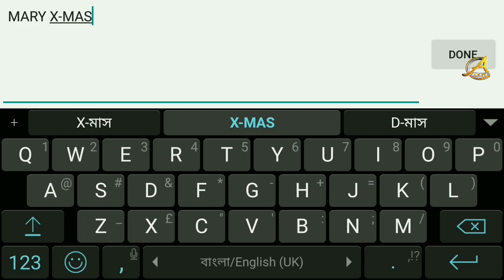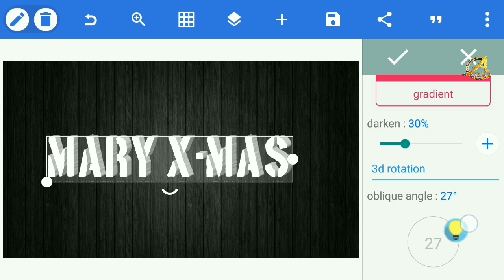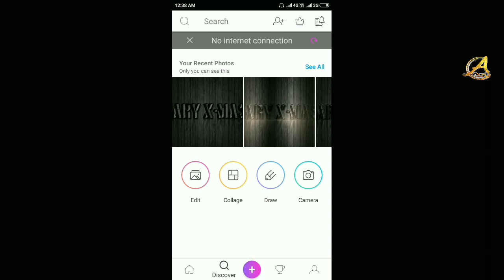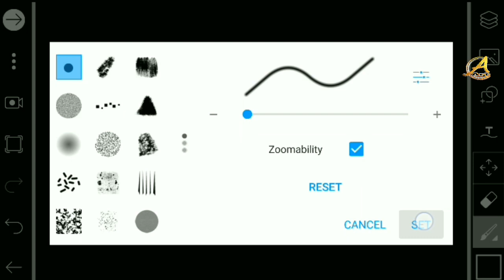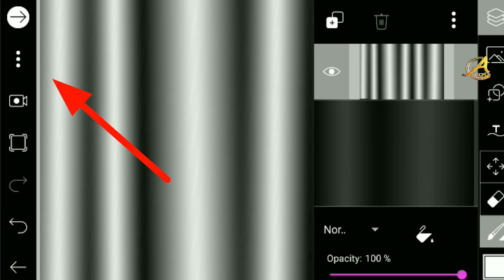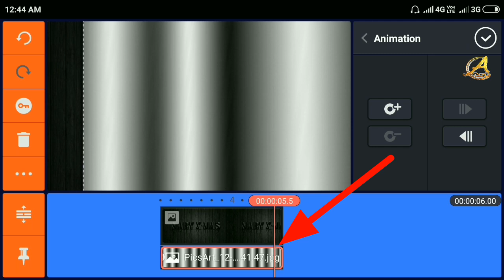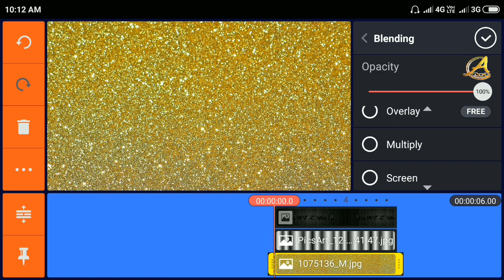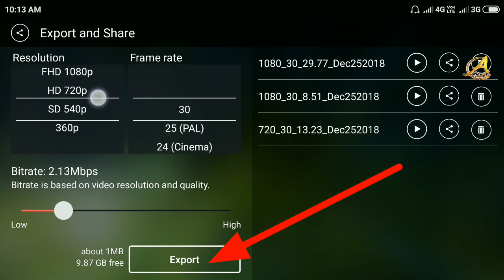MARY X-MAS, CINEMATIC, 3D TEXT